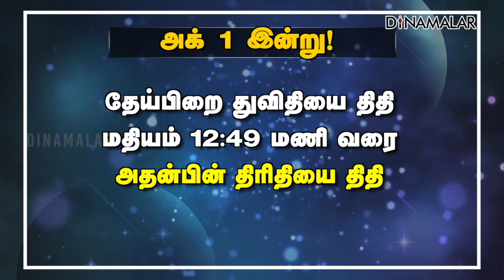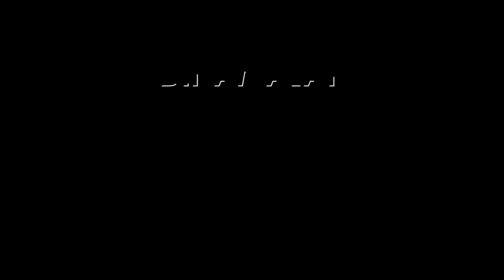இன்றைய ராசிபலன் | 01- October -2023 | Horoscope Today | Dinamalar